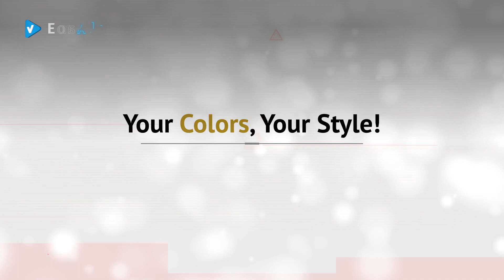Palladium Women's Pampa Femme Hi-Top Trainers 2019 - Choose Your Favorite Design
New! 2019 Black Friday / Cyber Monday Flat Sheets Deals and Updates.

Black Friday / Cyber Monday Palladium Women's Us Pampa F Hi-Top Trainers, Beige (Sahara F85), 4 UK by Palladium

Black Friday / Cyber Monday Palladium Women's Us Pampa F Hi-Top Trainers, Grey (String/Écru K93), 3.5 UK by Palladium

Black Friday / Cyber Monday Palladium Women's Us Pampa F Hi-Top Trainers, Grey (Gray Mist/Marshmallow K92), 4 UK by Palladium

Black Friday / Cyber Monday Palladium Women's Us Pampa F Hi-Top Trainers, Pink (Peach Whip/Marshmallow K94), 3.5 UK by Palladium

Black Friday / Cyber Monday Palladium Womens Pampa Hi Sahara Canvas Boots 40 EU by Palladium

Black Friday / Cyber Monday Palladium Womens Pampa Hi Canvas Peach Whip Marshmallow Trainers 8 US by Palladium

Try Also:
Hi-TopTrainers
PampaFemmeHi-TopTrainers